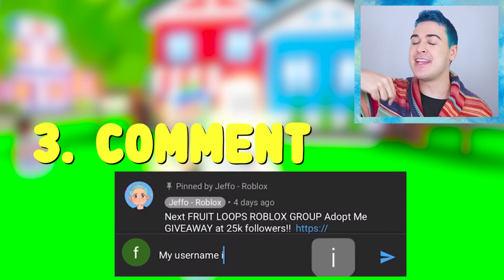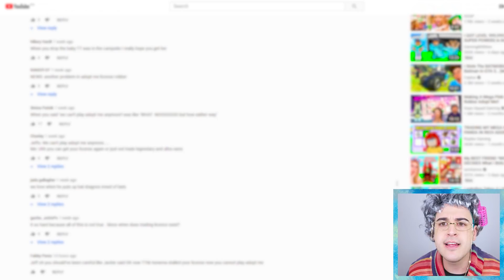Trading My MEGA *EVIL UNICORN* In Adopt Me!! Roblox Adopt Me Trading Proofs (GRANDMA FLEX BATTLE)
Jeffo tries trading my mega evil unicorn in adopt me in this roblox adopt me trading proofs video with rich trades. I do adopt me trading with the rarest adopt me evil unicorn in the game from the old adopt me halloween update, not an adopt me egg. I trade every adopt me egg and make all adopt me mega pets. Adopt me trades get insane with some of these offers! Adopt me hacks are used to hack my crush's adopt me channel. Her adopt me richest inventory is in trouble so we use adopt me building hacks to make the richest adopt me builds. I find every adopt me giveaway and adopt me pet to see what people trade for the rarest monkeys in the game!